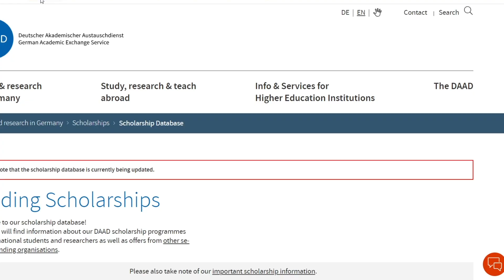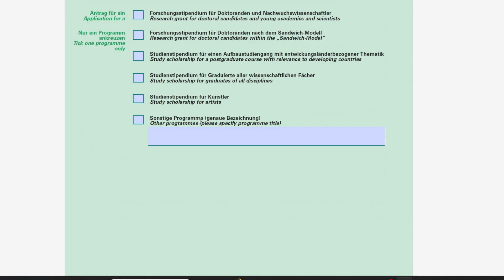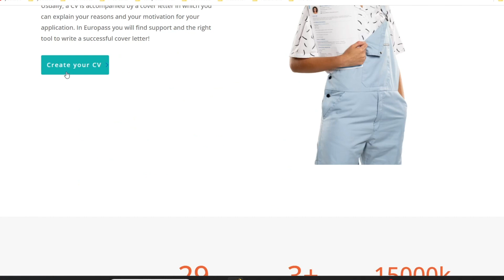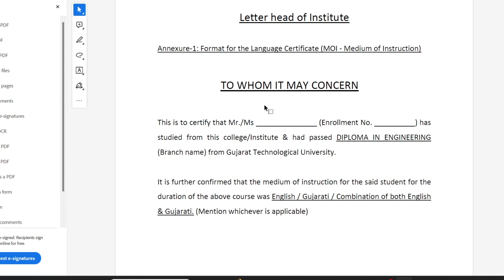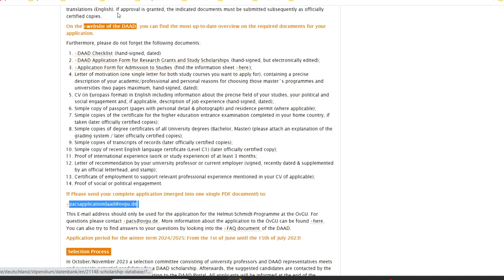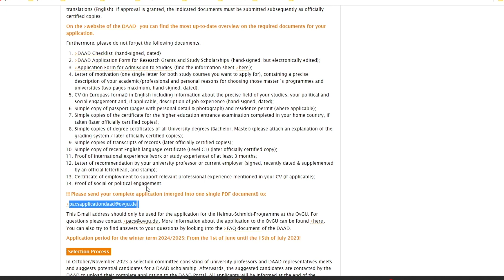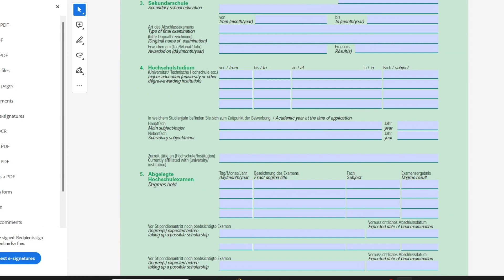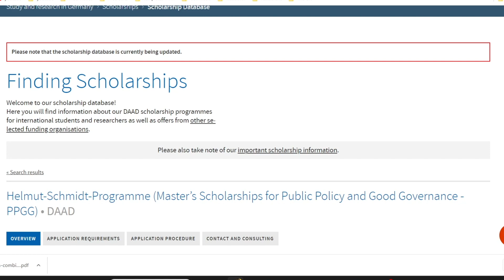DAAD Helmut-Schmidt-Scholarships I A-Z I p. 2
CAMERA GEAR